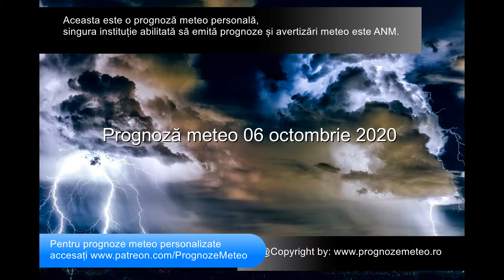Prognoză meteo 06 octombrie 2020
Ne așteaptă o zi cu multe ploi, cu furtuni ca în mijlocul verii, cu temperaturi aproape caniculare prin sud-estul extrem, dar și cu o răcorire semnificativă prin nord, centru și vest.

Dacă dorești prognoze meteo personalizate, te rugăm să accesezi unul din abonamentele disponibile aici:

iar apoi să ne lași aici o adresă de e-mail unde să îți putem trimite materialele solicitate.